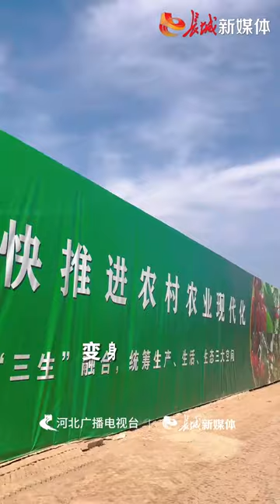孙建设：让“老把式”变“新农人”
“孙教授，树坑都挖好了，就等你回来指导我们了！”
“到了，到了！你看埋土了以后慢慢往上一提溜，小根须就顺下来了，咱们老庄稼把式稍微一改进就好了。”
全国两会一结束，全国人大代表、河北农业大学教授孙建设就从北京直接赶到了高碑店，技术员们期待已久的樱桃种植课开讲啦。
俗话说“樱桃好吃树难栽”，在智图现代化农业园区里，2000棵、10余个优质新品种的樱桃树苗正在设施大棚内准备栽种。每个环节孙建设都会亲自把关，亲自指导。
如何让“老把式”变身“新农人”？作为一名农业科技工作者，今年全国两会期间，政府工作报告里提出的发展新质生产力成为孙建设关注的焦点。参会期间写得满满当当的笔记，和农业行业代表委员们交流的心得，再加上几十年在科技兴农一线的积累，回到工作岗位后，他有很多话想和园区工作人员说。
“大力发展特色产业，让农民有机会选择特色品种种植，让农民的钱袋子鼓起来，同时传统产业被新质生产力赋能和加持，会走得更快。既有人才培养的支撑，又要把新成果、新技术、新装备落地。”
孙建设说，接下来回到河北农大，也会和同事们分享两会收获。同时，把这次大会上和很多农业同行、农民代表交流的心得和学到的经验应用到实际中。
“孙教授，看我这棵种得好不好？”技术员赵会中问。
“好！过关！”孙建设说。